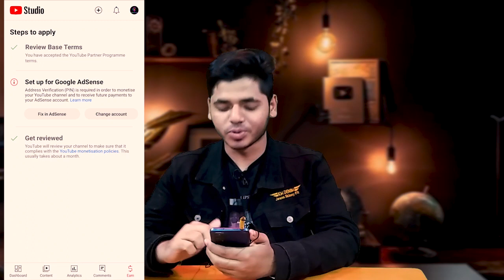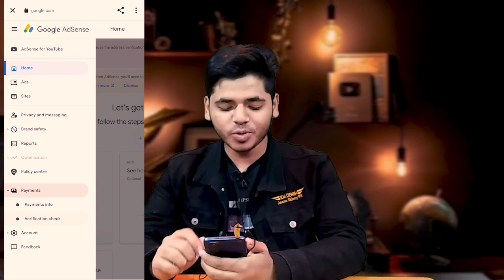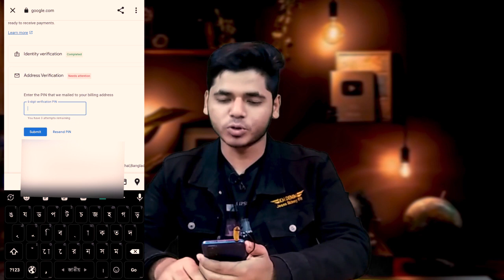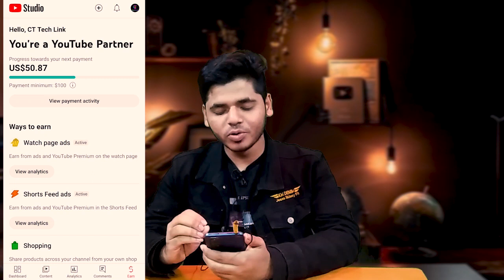সমস্যা সমাধান set up for google adsense problem 2024।। Set up google adsense। Fix in Adsense Solved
set up for google adsense problem 2024।। Set up google adsense Fix in Adsense Solved
set up for google adsense problem 2024
Set up google adsense Fix in Adsense Solved,set up for google adsense problem bangla
adsense pin verification option not showing,
Google Adsense Pin Verification 2024 BangBangla Google Adsense Address Verification 2024